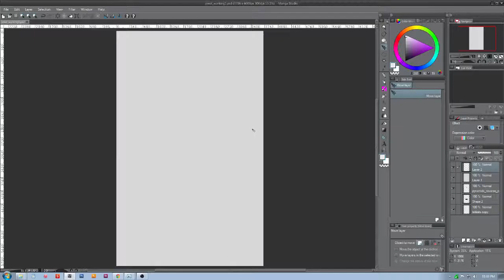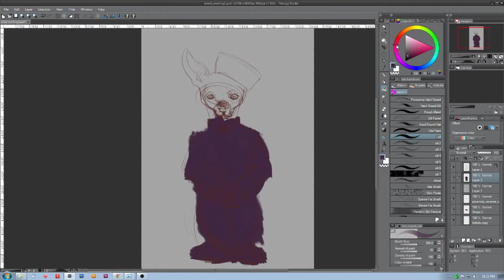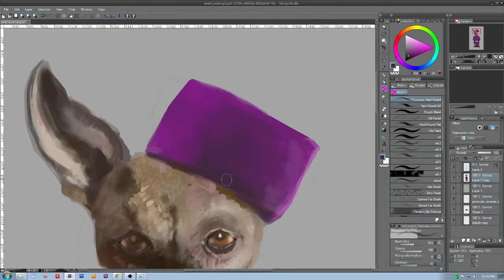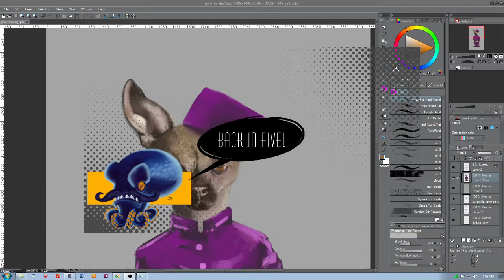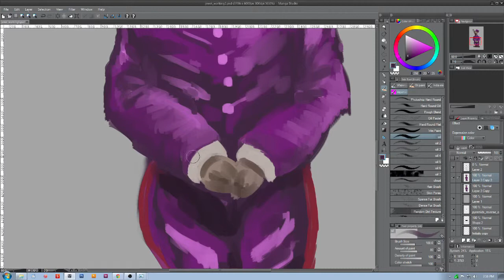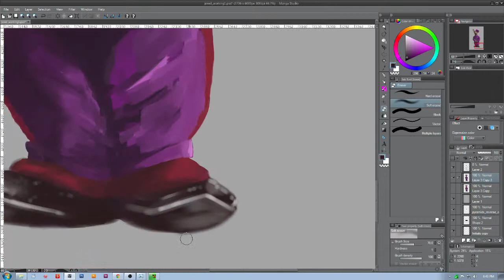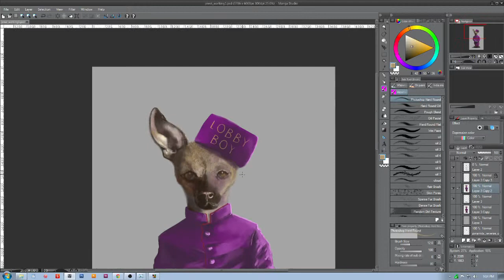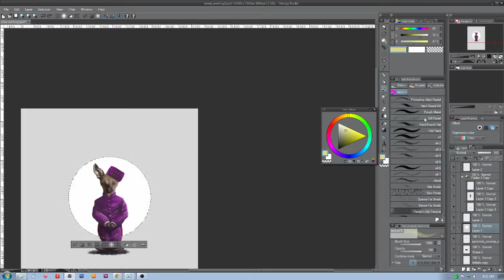Jewel's Gig Poster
Happy Birthday Jewel! Here's your very own fake gig poster to commemorate your special day this year!